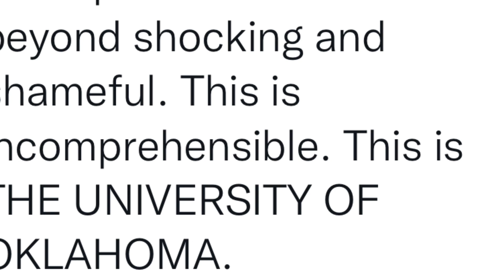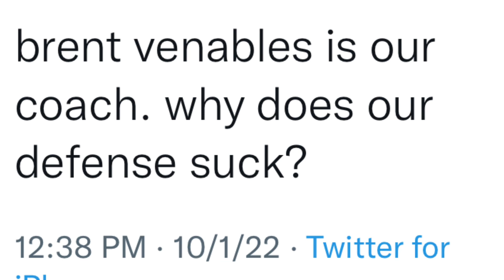Oklahoma Defense Torched 55-24 Venables isn’t Lincoln Riley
Everything is not OK with Oklahoma in Brent Venables’ first season.

The Sooners have lost two in a row in conference play. They were hammered by TCU, 55-24, on Saturday.

That means Venables, who is regarded as a defensive guru, has seen OU allowed 96 points in the last two weeks, losses to the Horned Frogs and Kansas State.

TCU pounded the Sooners for 668 yards of total offense. The Horned Frogs averaged better than 9 yards apiece on passing and running attempts, respectively.